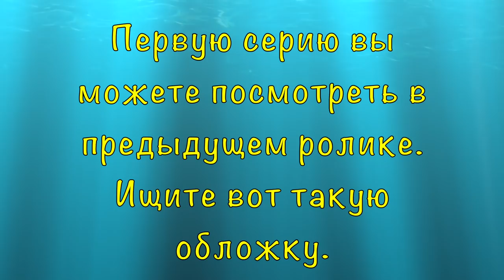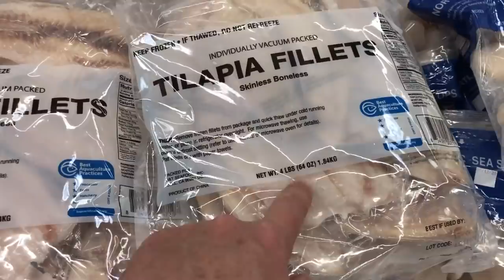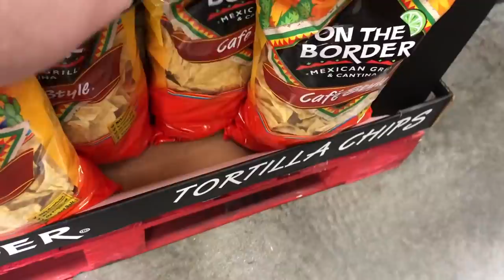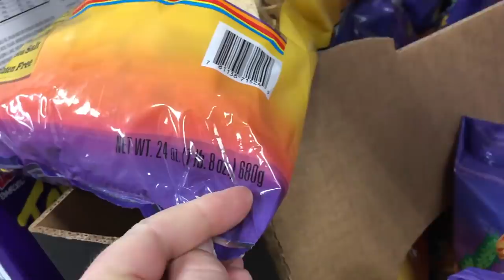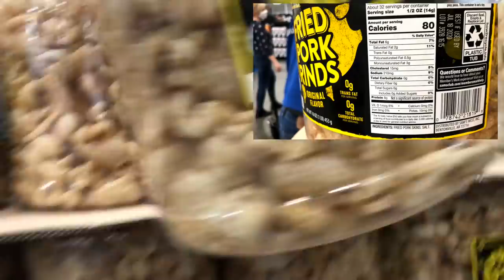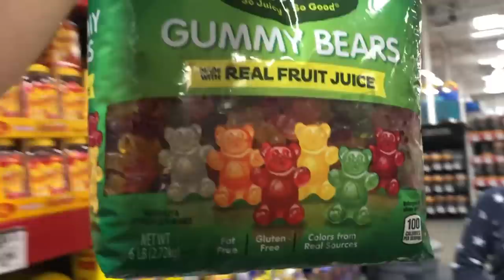Sam’s Club - мясо есть, но в Costco товара больше. Сколько тратит семья на еду в США на карантине?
Телеграмм: @NewLife_ItsMyLife
Sam’s Club - мясо есть, но в Costco товара больше. Costco выигрывает по многим позициям у Sam’s Club. Как и почему вы можете посмотреть сами. Сколько тратит семья на еду в США на карантине? Что изменилось за четыре недели карантина в Америке. Сколько тратит семья на еду в США? Как повлиял короновирус на торговлю? Что изменилось за четыре недели в торговых сетях в Америке. Дефицит есть или нет? Дефицита НЕТ! Паники НЕТ! Всё есть!